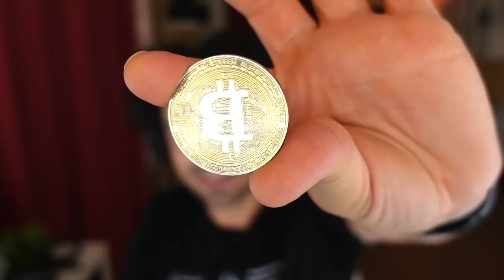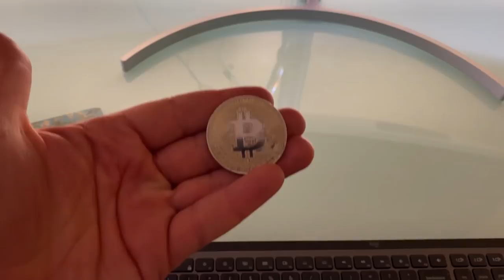VADO VIA!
LA MIA ATTREZZATURA VIDEO: